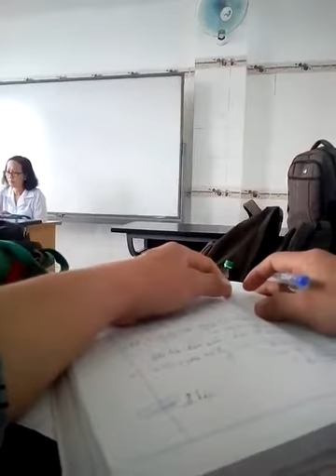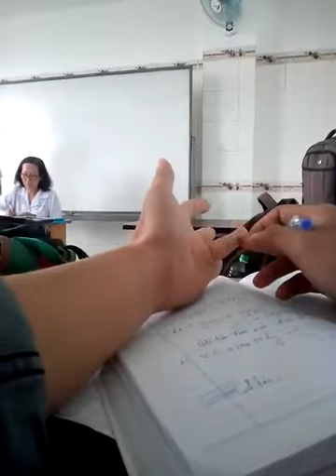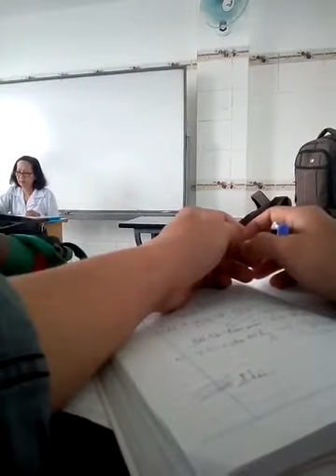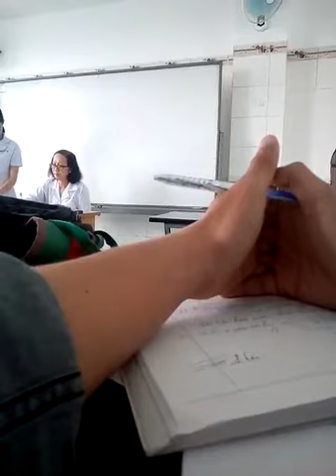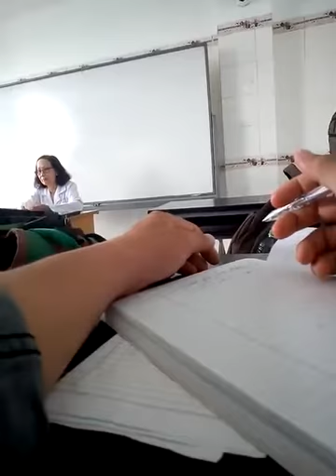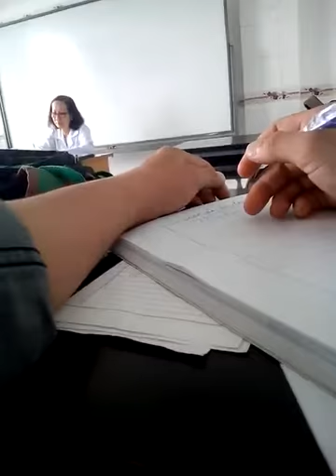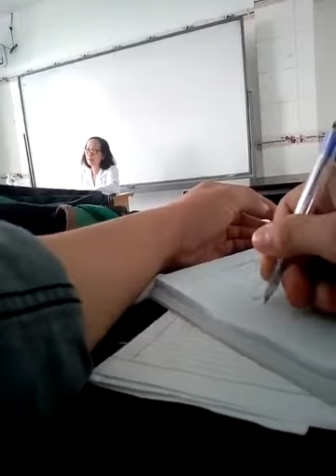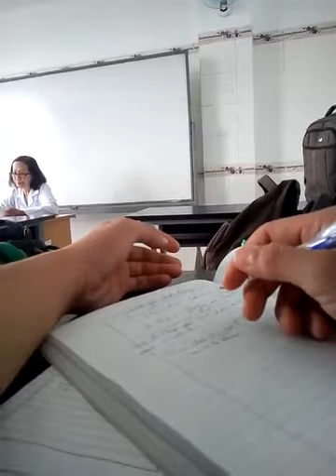Y5 TT NHI 3 -THI LÂM SÀNG NHI CLIP 1 VID_20180126_095011.mp4